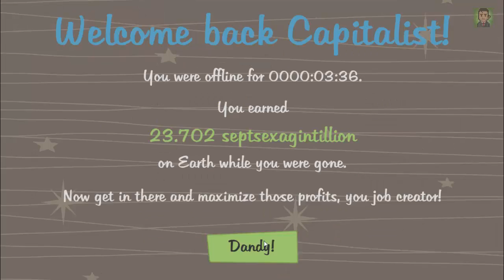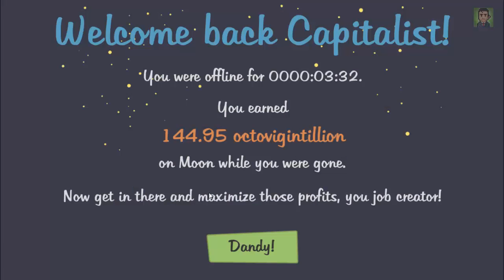ADVENTURE CAPITALI$T with kaomasB - ep 22 - BOOST ep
Gameplay de AdVenture Capitalist com kaomasbruce